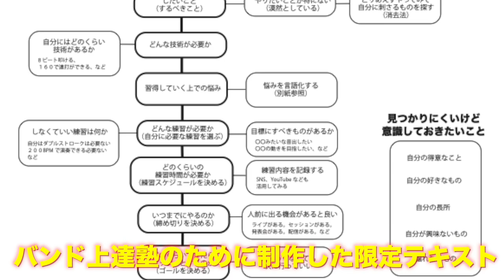大阪梅田でドラムセミナーします[森谷ドラムスクールYouTube校]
ベースオントップ 大阪 梅田店にて
【バンド上達塾‼︎】関西編を開催します！！

■日時
9月3日（土）

■開催場所
ベースオントップ 大阪 梅田店
〒530-0027
大阪府大阪市北区堂山町1-5 三共梅田ビルB1F

両方参加も可能となっております❗️

各部動画と連動している限定オリジナルテキストもご用意しております🔥

■第1部 13:00〜
［ドラム教則本著者が伝える！YouTube、教則本の活用法！］
⬇️第1部チケット

■第2部 15:30〜
［リズム感を鍛える！最強のメトロノーム活用方法！］
⬇️第2部チケット

などなど

1986/9/18生まれ。
11歳の頃よりドラムに興味を持ち叩き始める。
2009年に開業したドラム教室【森谷ドラムスクール】では3歳から80代まで、初心者から上級者、日本武道館に出演のプロドラマーにもレッスンを提供。

ーーーー